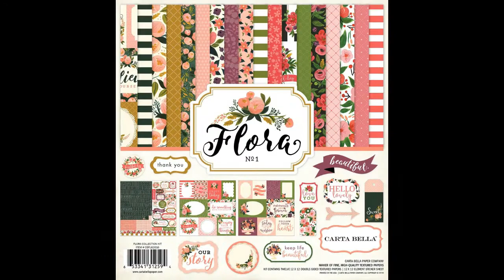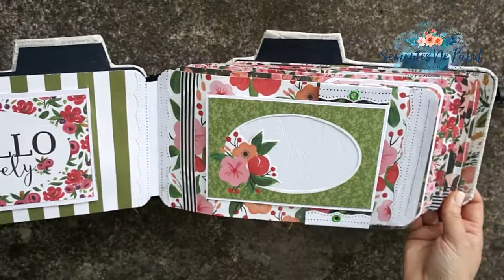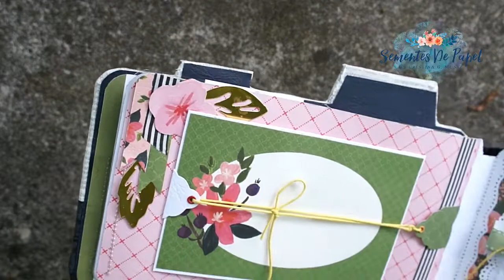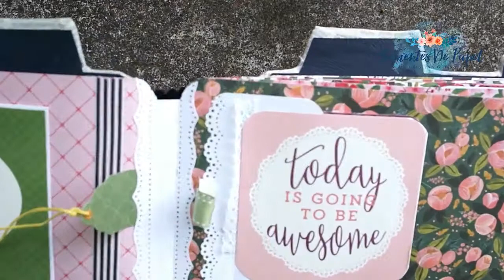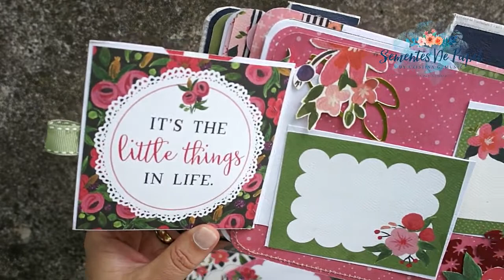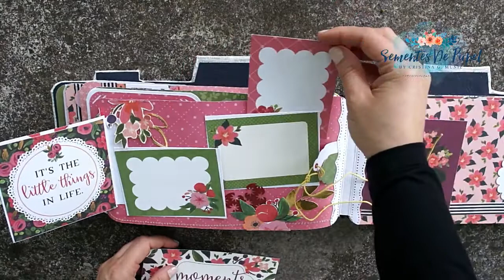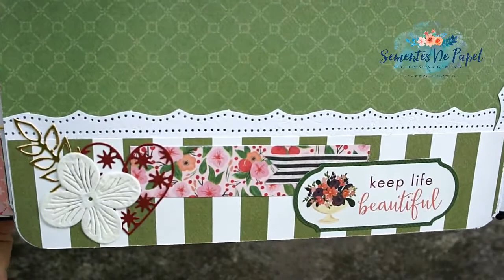Carta Bella, Flora scrapbooking paper collection - Photo camera mini album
Photo camera shaped mini album with the Carta Bella paper collection "Flora Nº1"
The covers of this mini are made with patchwork fabric, and stitched at the edges. You can see in the video the dies I used.